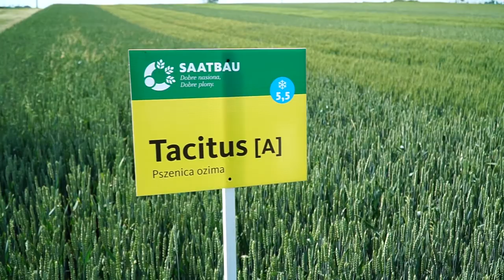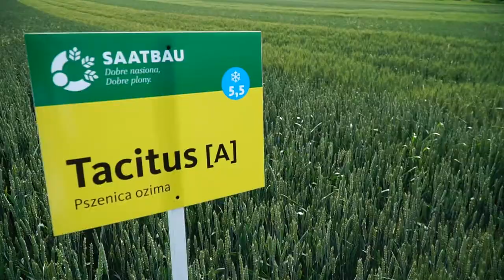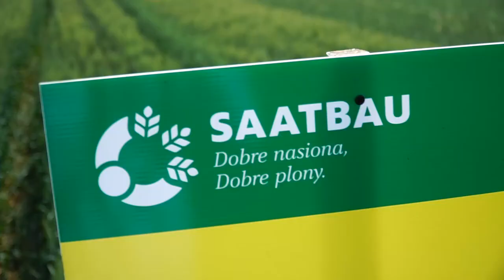TACITUS i APEXUS // Saatbau // Przegląd odmian pszenicy #3 // MIFARM 2020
Saatbau Polska przedstawia dwie odmiany pszenicy - Tacitus i Apexus. Sławomir Korytkowski reprezenutujący hodowlę Saatbau przybliży charakterystykę obu odmian, które znalazły się naszej kolekcji.

Zapraszamy do kontaktu jeśli macie szczegółowe pytania:
MIFARM
Michał Wiech